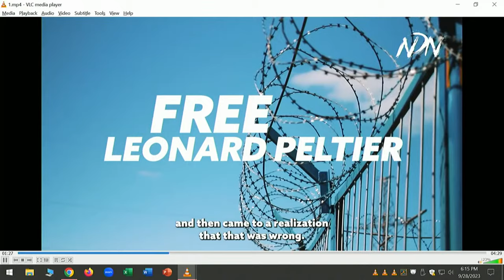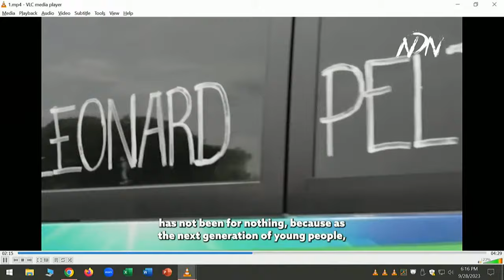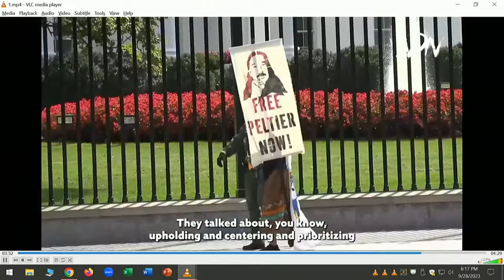NDN LIVE: Unveiling Truth: The 48-Year Fight to Free Leonard Peltier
This conversation will take place at the Harvard Graduate School of Education at Longfellow Hall (13 Appian Way, Cambridge, MA 02138) in the Askwith Hall room.

This panel discussion will provide an in-depth analysis of the case of FreeLeonardPeltier from the perspective of three leaders
• Judge Kevin H. Sharp - Former Federal Judge and Counsel to Leonard Peltier
• Nick Tilsen (Oglala Lakota) - Founder and CEO of @ndncollective, third-generation activist behind the fight to FreeLeonardPeltier
• @hollymacarro (Ojibwe) - Nationally recognized Tribal advocate who leads the federal strategy and outreach related to Leonard Peltier’s executive clemency campaign

We invite you to hear the accurate history behind Leonard Peltier’s case, critical updates regarding the campaign, and ways to support the efforts to finally secure freedom for Leonard Peltier.

Unable to attend in-person?
Watch the panel discussion LIVE on NDN Collective social media channels

Watch & Share LANDBACK for the People S1 E6 ‘Free Leonard Peltier’
Read our latest Press Release
️ Read Leonard's Letter to Supporters

HOW TO TAKE ACTION:
 Email The White House: whitehouse.gov/contact
️ Write your Reps & Senators, ask them to urge @POTUS to FreeLeonardPeltier

It’s time to FreeLeonardPeltier!